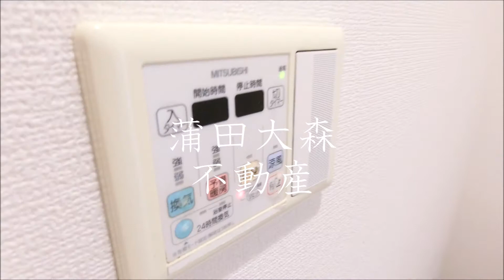CQレジデンス多摩川＠矢口渡駅近1K19.63㎡ 大田区人気分譲賃貸マンション